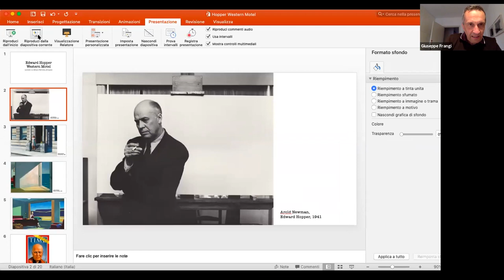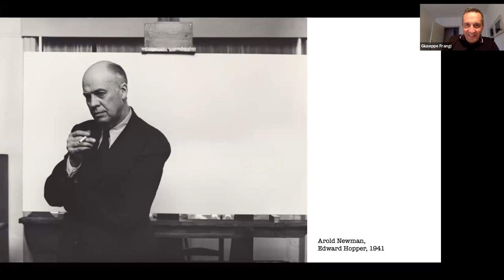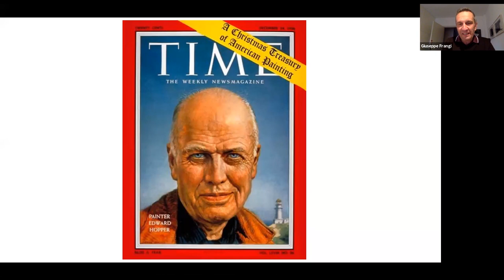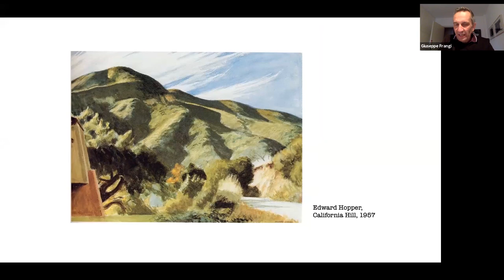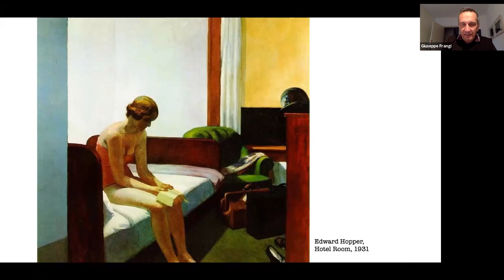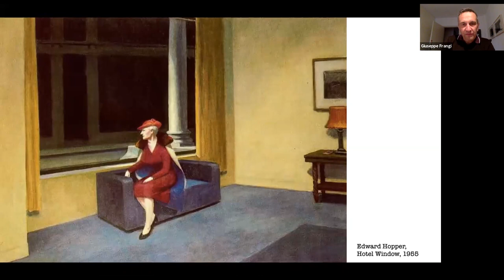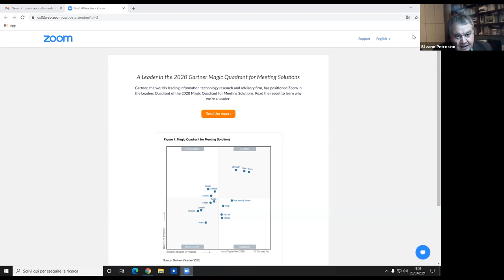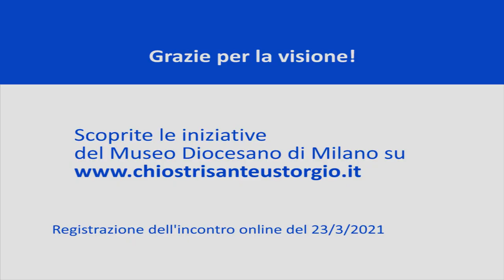Edward Hopper - Western Motel, 1957: Silenziosi, ma non affatto muti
Western Motel, 1957: Silenziosi, ma non affatto muti

Registrazione della conversazione con Silvano Petrosino, filosofo, docente di Teoria delle comunicazioni in Università Cattolica del 23 marzo 2021, puntata numero 3 del ciclo di incontri online:

HOPPER, UN ARTISTA PER QUESTO NOSTRO TEMPO

Edward Hopper è uno degli artisti più amati e popolari del 900. Non solo, è l’artista in cui tutti ci siamo riconosciuti in questo lungo anno di pandemia: «Siamo tutti dentro un quadro di Hopper», aveva titolato un grande giornale americano. Le immagini di Hopper parlano a tutti senza bisogno di intermediazioni. Le sue sono opere cariche di infinite suggestioni, che stimolano chiunque le osservi a riflettere e a cercare chiavi di lettura a volte anche molto personali. Ma Hopper non è affatto un pittore “rifugio”, con il quale consolarsi. Hopper è un artista che accende moltissimi stimoli e che “mette al lavoro” chi lo guarda in profondità.

È proprio questo l’obiettivo del percorso che il Museo Diocesano e Casa Testori propongono, invitando interlocutori non specialisti ad approfondire lo sguardo su alcuni capolavori dell’artista americano.

Editing: Jacopo Marazia